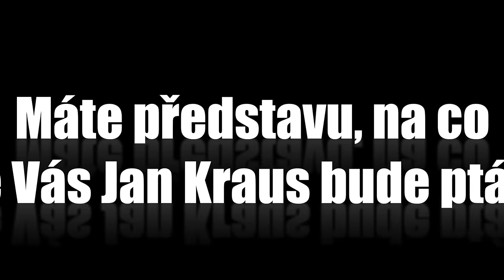Otázky - Helena Třeštíková - Show Jana Krause 20. 1. 2016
Hosté: Dokumentaristka Helena Třeštíková, lékař Jiří Kozák a mezzosopranistka Ester Pavlů.